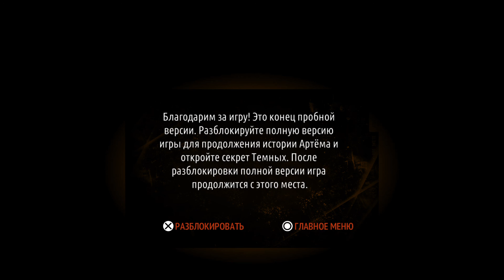Metro 2033 Redux (PS4 Pro 1080p)2-Часть Финал